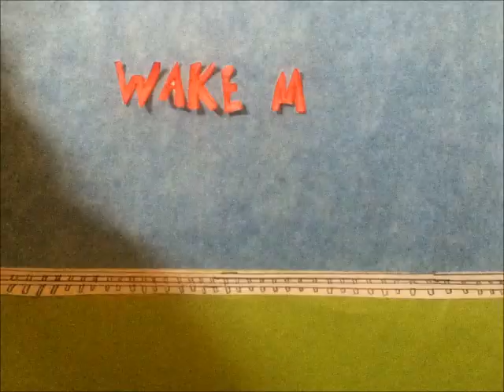Avicii - Wake me up lyrics :)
UNICORNS ARE REAL!